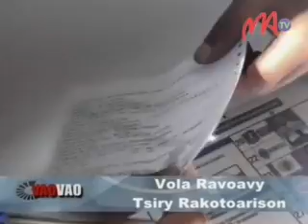06 CRN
Manohana ny hisian'ny fampihavanam-pirenena sy ny fiaraha-mitantana ny CRN. Ho azy ireo dia vahaolana tokana ny hisian'ny fahamarinan-toeran'ny fitondrana hajoro aorian'ny fifidianana.